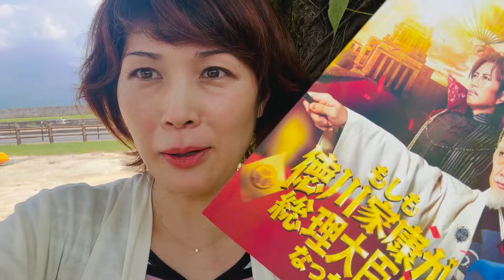映画「もしも徳川家康が総理大臣になったら」を観た！豪華キャストによるずっと面白い展開と最終的にとても考えさせられる結末は、想像以上の見応えだった！親として子供達に見せたいとも思った件！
いつもお付き合い頂き、ありがとうございます。
映画、行ってきました！
「もしも徳川家康が総理大臣になったら」

いや〜、面白かった！
いや、想像以上に笑えたし、想像以上に爽快で痛快だったし、
想像以上に考えさせられました。

ぜひ今を生きる大人たちに観てほしいし、
未来を生きる子供たちにも観てほしい！！！

映画鑑賞後の、興奮をそのまま伝えたくて、動画回した次第です。
言葉足らずな部分も多々あるかと存じますが、温かく受け止めて頂けますと幸いです。

素晴らしい作品に心からの感謝と敬意を込めて。

原作はこちら。

この模様はブログでも発信中。
弁当番長ブログも絶賛更新中。

スタートアップメンバー募集中！
Ameba「走り続ける岡本家。